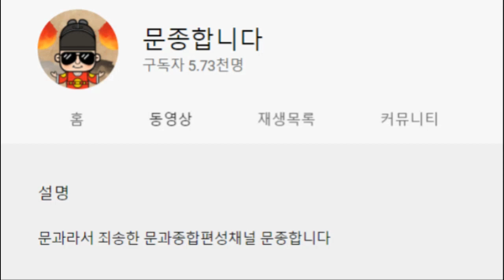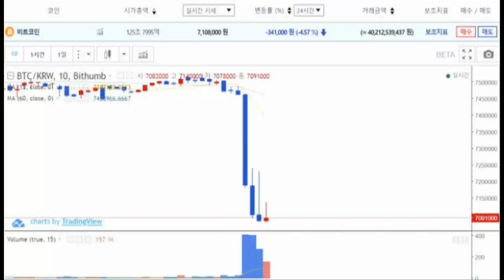[유튜브 수익 공개] 12만 조회수 영상 수익은 얼마? (자막을 켜고 시청해주세요)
(자막을 켜고 시청해주세요. 감사합니다)
이 영상도 노란 딱지가 붙어 검토에 4일이 걸렸네요;;

▶[구독]과 [좋아요], [가입], [후원]은 방송 제작에 큰 힘이 됩니다◀